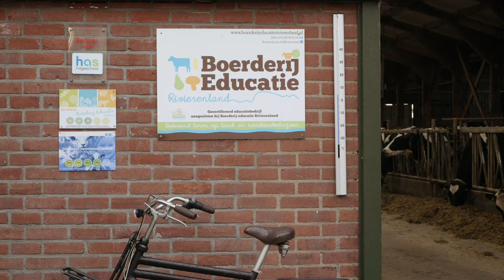Henken klauwbekapbox type L Profi 2022 Klauenpflegestand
Volledig elektrische klauwbekapbox.